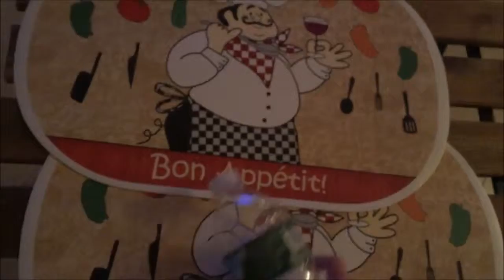the best bottle flip ever!!!!111!11!!111!1!1!!!!11!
pls stop this autistic trend